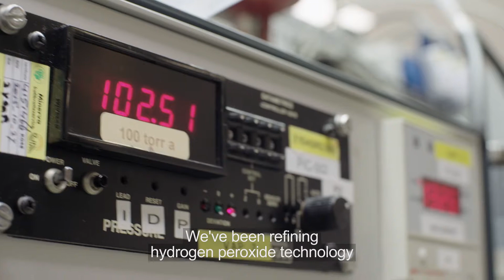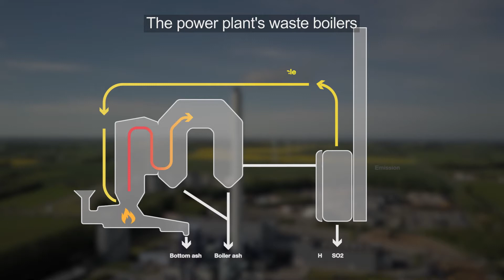Eka Hydrogen Peroxide - The variety of specialty oxidants | Nouryon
Hydrogen peroxide is a versatile chemical that is used in a variety of applications; its main use is as a bleaching agent in the pulp industry. The gentle effectiveness and harmless by-products of hydrogen peroxide have also made it a natural for environmental remediation applications and treating industrial and municipal wastewater. Its bactericidal properties make it useful in various water and food disinfection applications, as well. Hydrogen peroxide, under a strict marketing authorization is also used to treat parasites in Aquaculture.